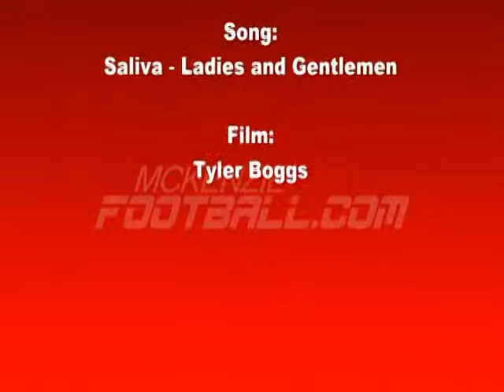McKenzie vs. Gleason (2009)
(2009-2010) McKenzie Rebels takes on the Gleason Bulldogs